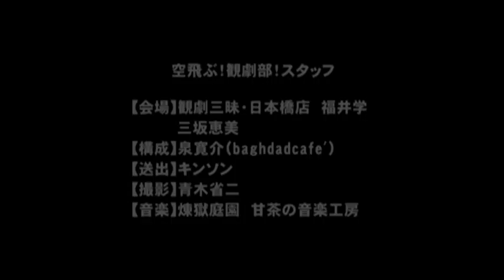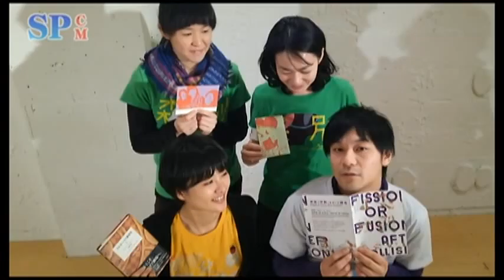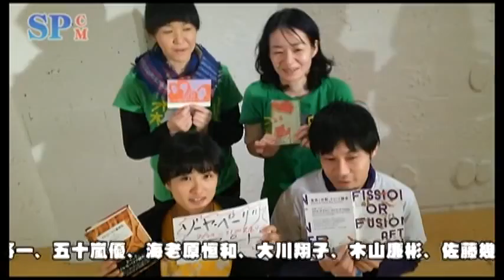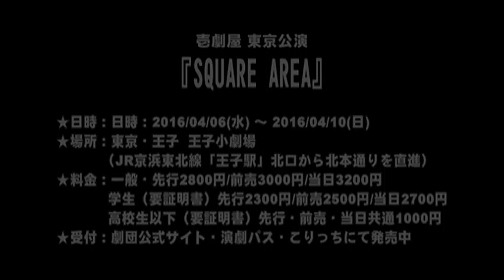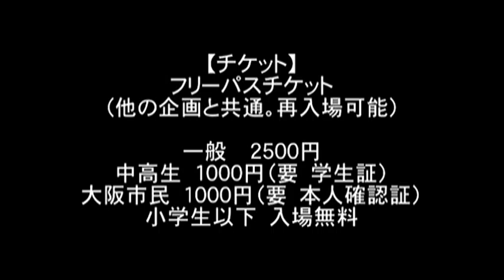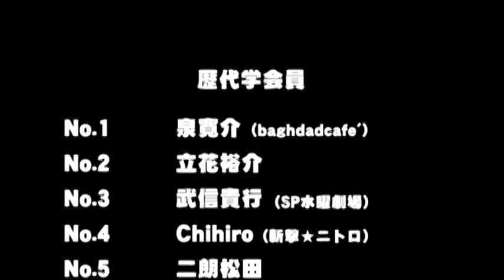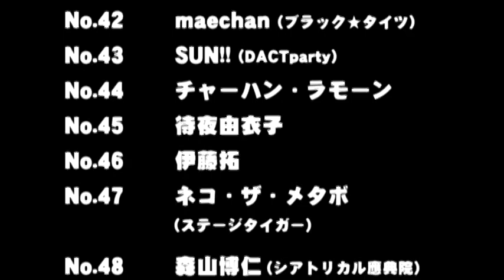『空飛ぶ！観劇部！』第24回「見たら痩せる演劇～ありえない演劇を考える～」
「もっとフリースタイルな演劇」を目指して毎月第4水曜日21時、観劇三昧日本橋店にて開催中！

つらいダイエットはもうしたくない！演劇を見るだけでみるみる痩せる！？そんな演劇があるのか！？本当にあるの！？嘘じゃないの！？本当なの？妄想なの？ありえない演劇スタイルをそこそこ大人の演劇人が真剣に不真面目に考える！

出演：立花裕介、武信貴行
ゲスト：上田ダイゴ（マーベリックコア）、青木道弘（イカスケ）、中嶋久美子